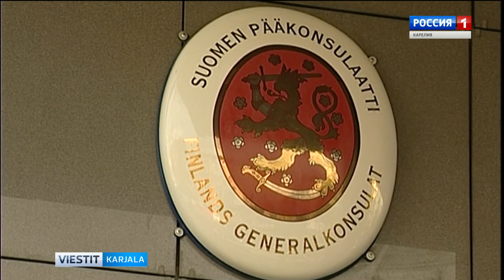Suomen uusi konsuli aloittanut työnsä Petroskoissa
Suomen Pietarin pääkonsulaatin Petroskoin toimipiste sai uuden konsulin. Tarvo Nieminen ryhtyi tehtäviinsä ensimmäisestä elokuuta. Toimittajamme Reino Rugojev kävi konsulaatin johtavan virkamiehen järjestämässä lehdistötilaisuudessa.
Новым консулом Петрозаводского отделения Генконсульства Финляндии в Санкт-Петербурге стал Тарво Ниеминен, приступивший к работе с 1 августа. А сегодня он собрал свою первую пресс-конференцию.